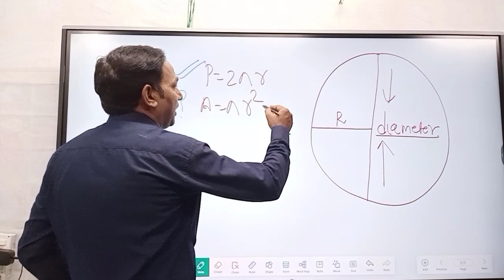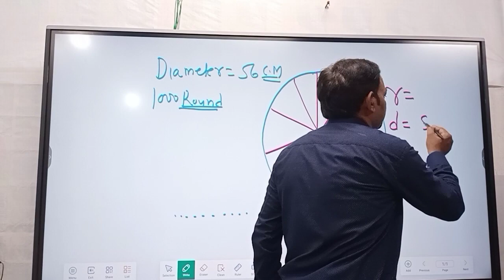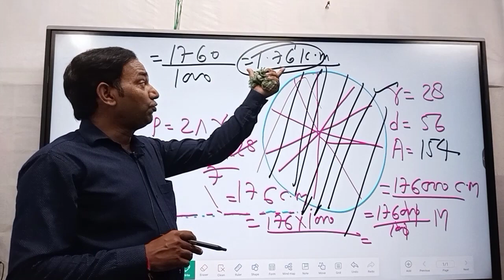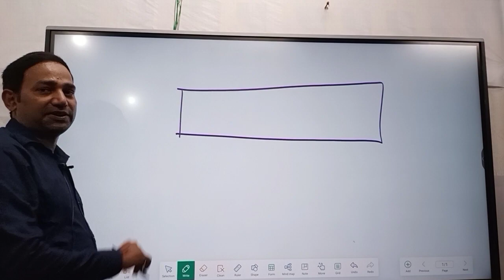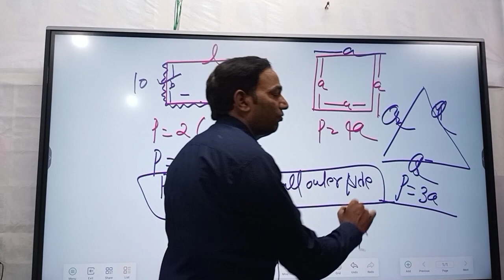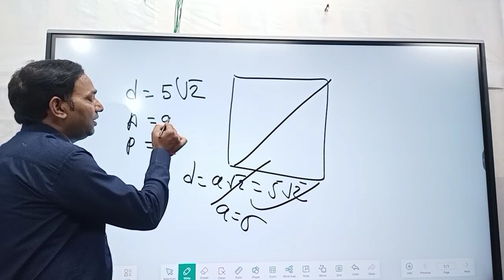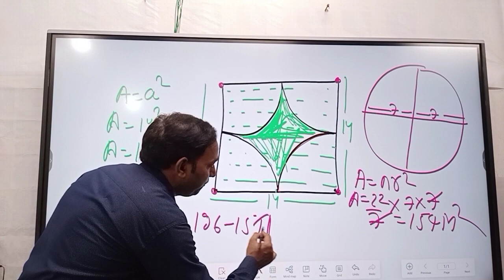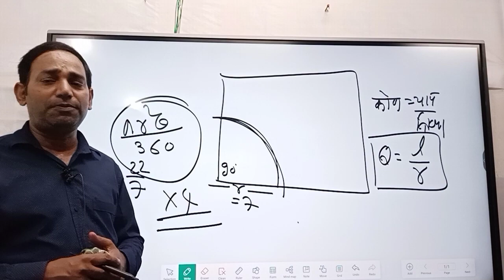NCERT Maths for CBSE/UP Board # board exam 2024#Class 10 th Area of Sector Area of circle